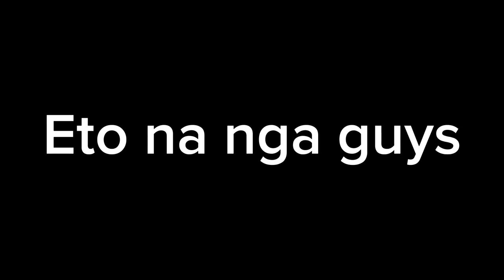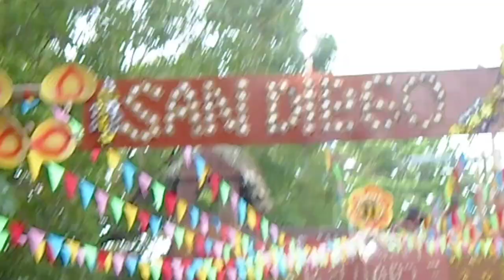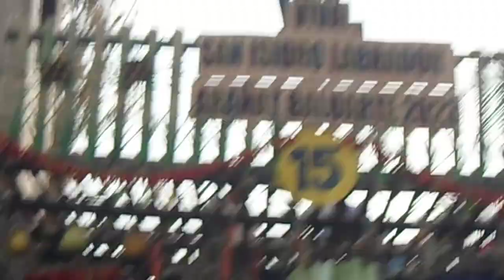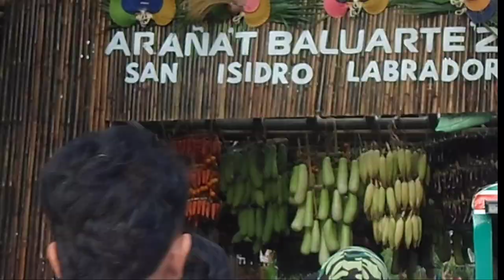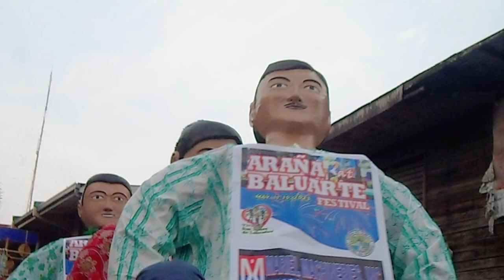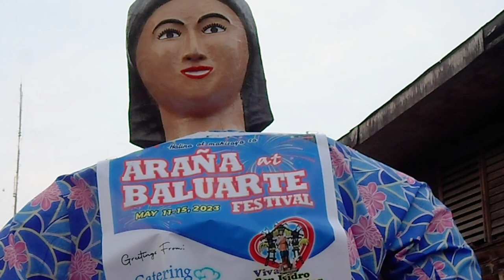Arana't Baluarte 2023